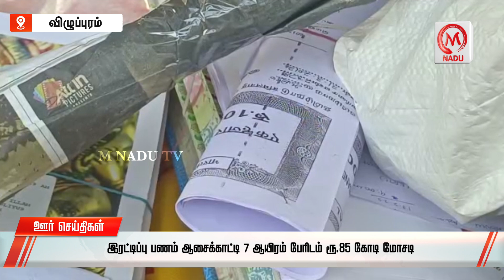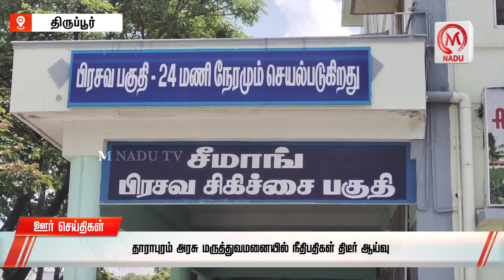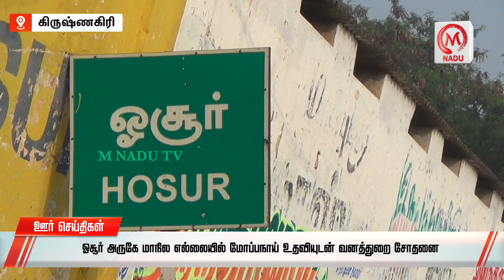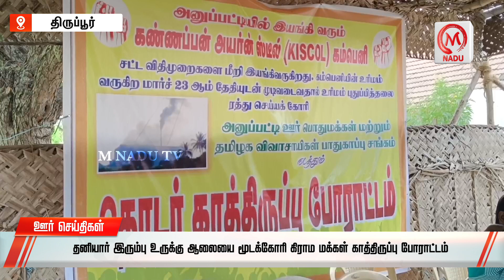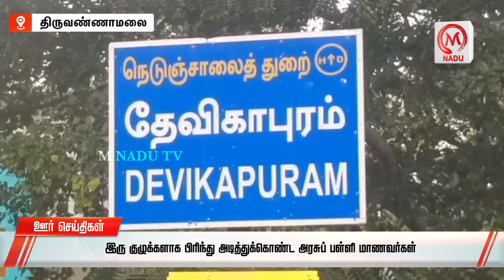ஊர் செய்திகள் 19.03.23 | District News | March | M Nadu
M NADU TV a 24*7 LiveTamil Satellite News channel. This channel  brings out very fair and unbiased presentation, keeping in mind the rights of the public to know the truth and nothing but the truth.